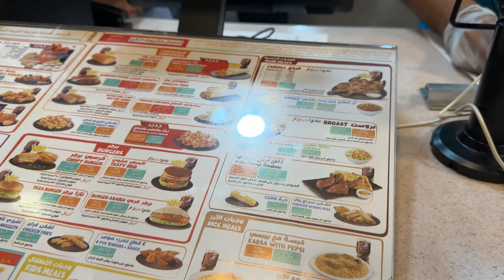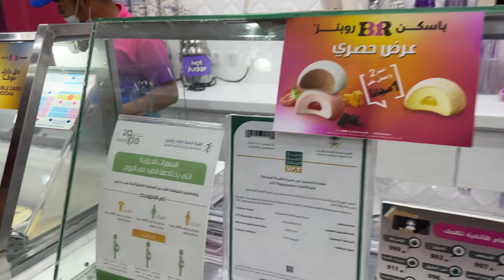Travel Vlog 2 | We are in Jeddah, KSA🇸🇦🥰 | Abaya Shopping 🛍️ Tallest Water Fountain till date 😍